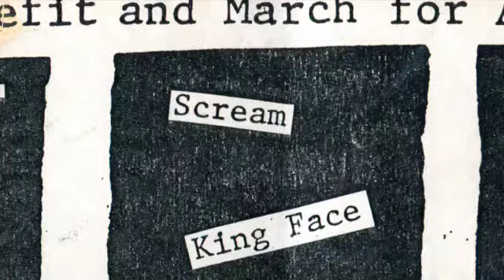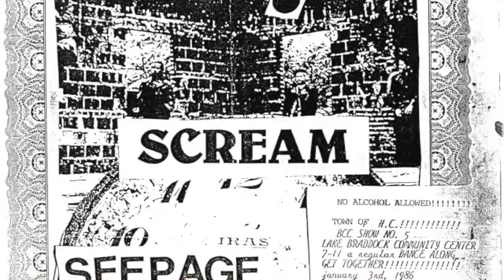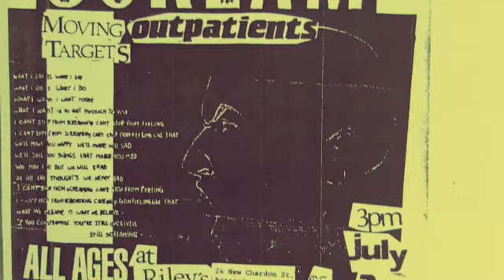Scream "This Side Up" DC Area Dischord Hardcore Punk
This is a video for the song "This Side Up," a version specifically found on their CD release Still Screaming/This Side Up released by Dischord Records. It features three shots of the band photographed in Tulsa during 2015 by video editor David Ensminger and a variety of other zine clippings, album art, and gig flyers. Drummer Kent Stacks/Stax could use your help right now due to his medical procedures, bills, and ongoing recovery, so I encourage you to donate whatever you can to a punk legend!